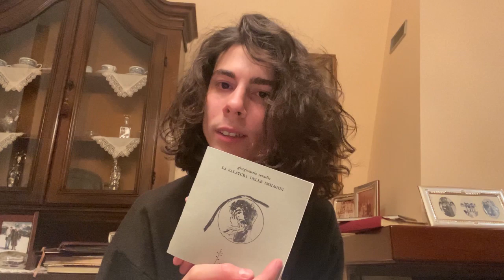Premio Bologna in Lettere 2020 Giorgiomaria Cornelio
Premio Bologna in Lettere 2020
I premi speciali del presidente di giuria
Giorgiomaria Cornelio
Nota critica di Marilina Ciaco